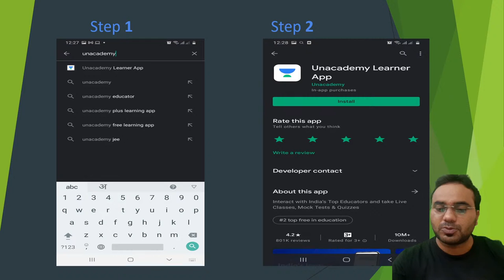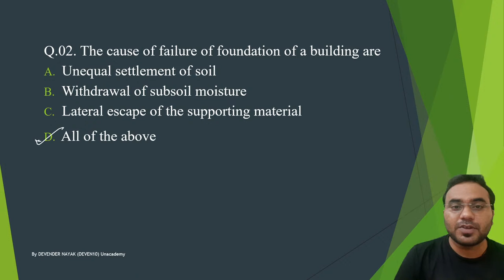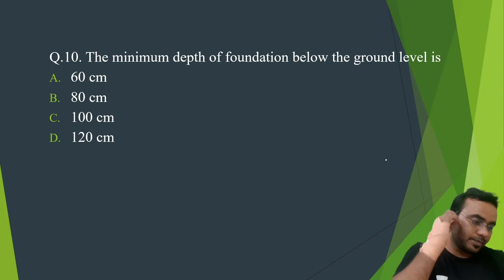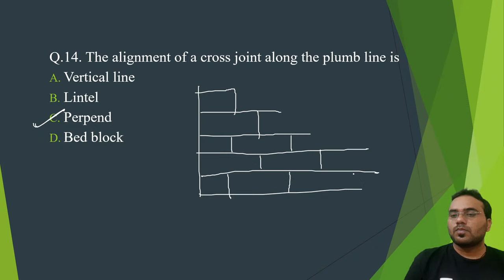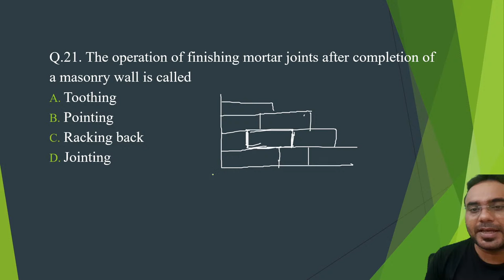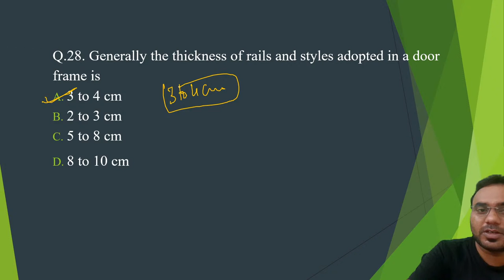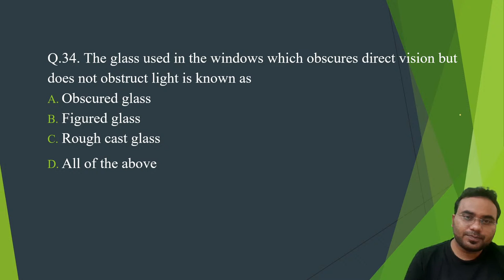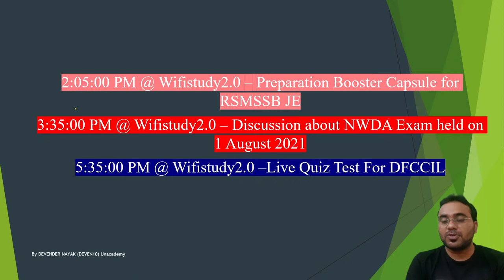Practice Question of Construction Technology | Day 4 | RSMSSB JE | Unacademy SSC JE | Devender Nayak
Devender Nayak and other Top Educators take classes on Unacademy App.

✿ Technical Exams 2021:
8:00 AM - Mechanical Engineering by Shivam Pandey
10:00 AM -Mechanical Engineering by Vishal Sharma
09:00 AM - Civil Engineering  by Devender Nayak
05:00 PM - Mechanical Engineering by Vivek Singh
06:00 PM - Electrical Engineering by Khemender Verma
07:00 PM - Electrical Engineering by Rituraj Singh
10:00 PM - Electrical Engineering by Rajkumar Singh

Unacademy Subscription Benefits:
1. Learn from Your Favorite Educator
2. Dedicated DOUBT Sessions
3. One Subscription, Unlimited Access
4. Real-time interaction with Educators
5. You can ask doubts in the LIVE Class
6. Limited Students
7. Download the Videos & Watch Offline